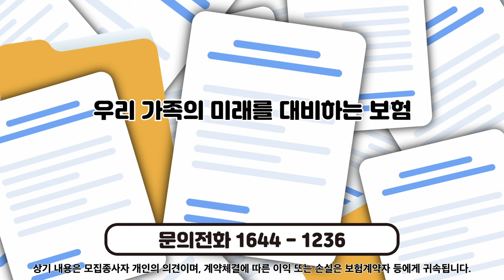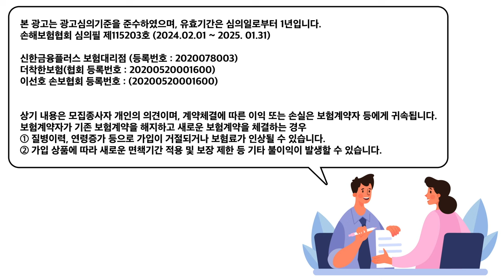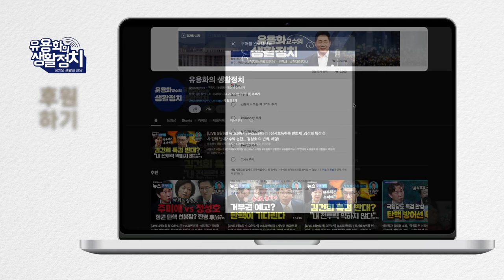보수까지 포괄한 윤석열 퇴진 국민운동 본부 만들어야 /대법원까지 가기전에 윤석열 정권 엎어버려야 한다 [변희재 대표]